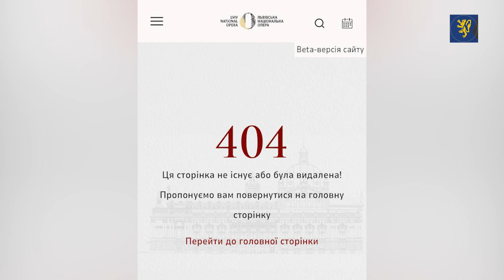❗️Танцюристи Львівської опери не повернулись в Україну із закордонних гастролей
🔷«Король Данило» - інформаційна фортеця міста Лева!